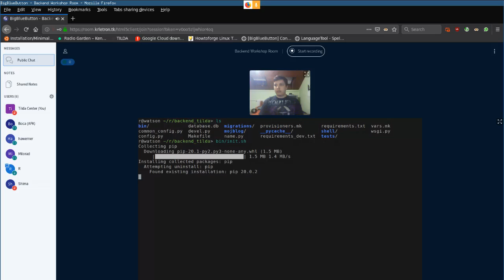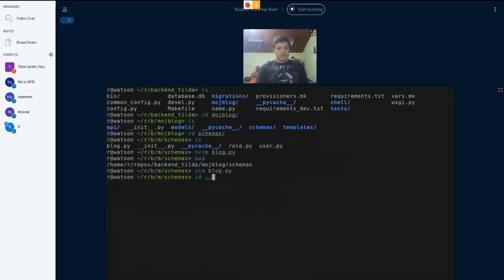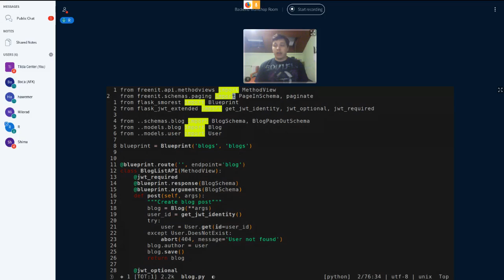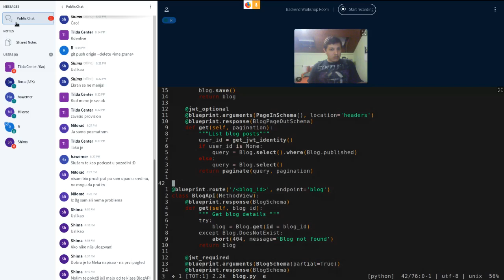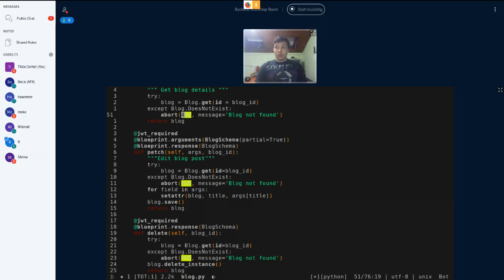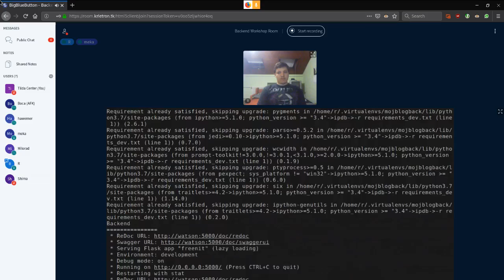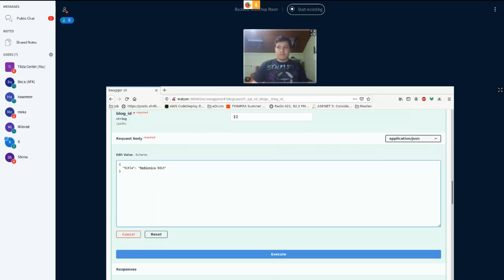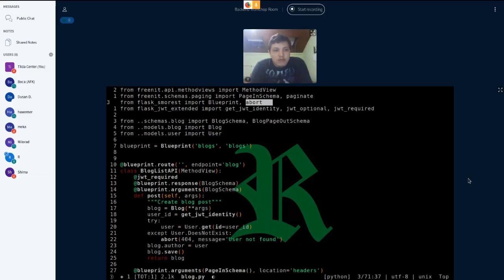Freenit Backend 02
REST API, HTTP metodi, Swagger i Peewee ORM